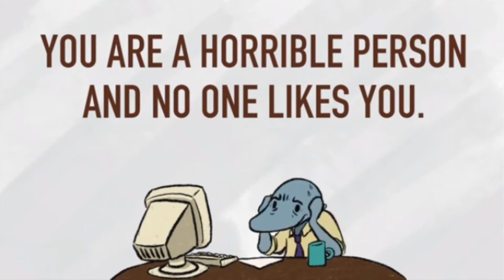It's joke night with @Clam_Team as we talk Clam Man 2! ThatThomClancyShow is live!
What happens when two funny people sit down and talk about comedy? A lot of not funny but still very interesting things!

Follow Martin and Clam Man 2!